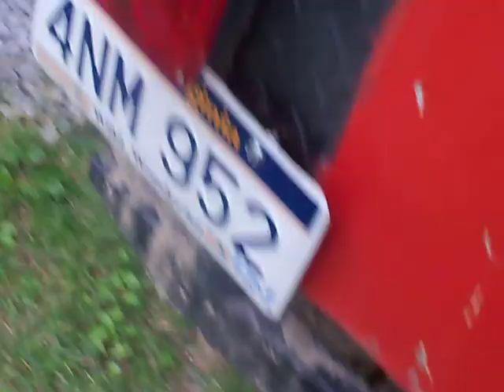this is a mud digger